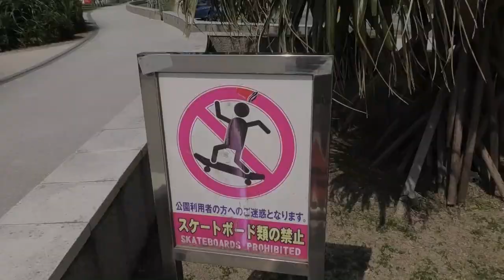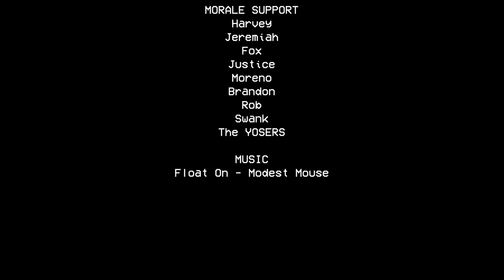Skating in Okinawa, Japan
A group of friends take the weekend off to go skate in Okinawa.